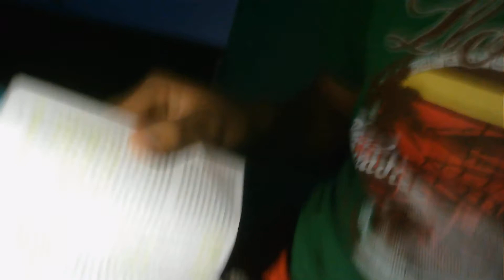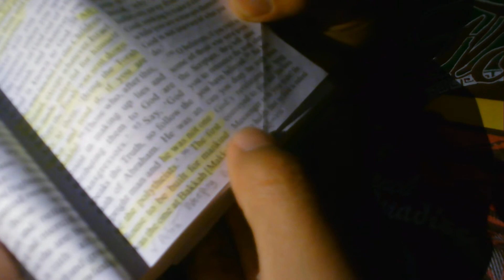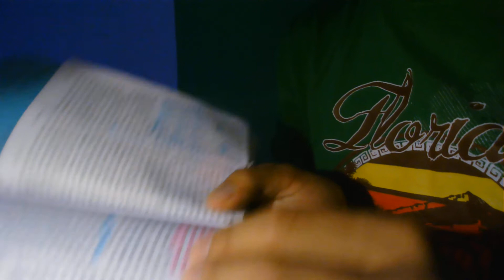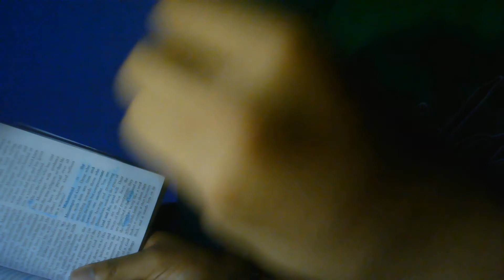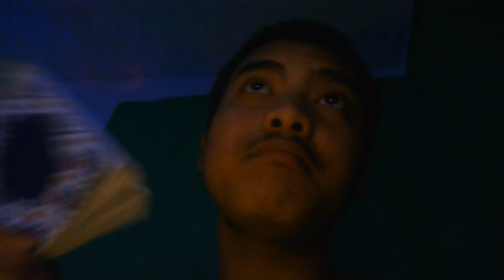BACA IS MAKKAH, BUT THE TRUE MAKKAH IS NOT IN SAUDI ARABIA, IT IS IN PETRA.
BECA(BAKKAH) MEANS WEEPING
MAKKAH MEANS DESTRUCTION

IF THERE'S A DESTRUCTION, ALSO THERE'S A WEEPING